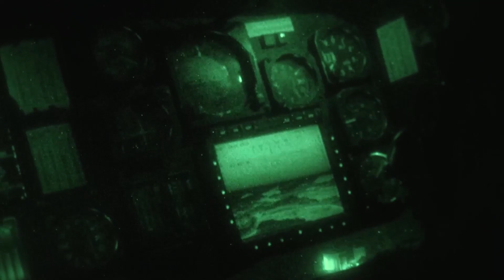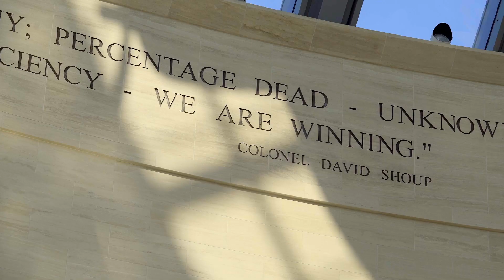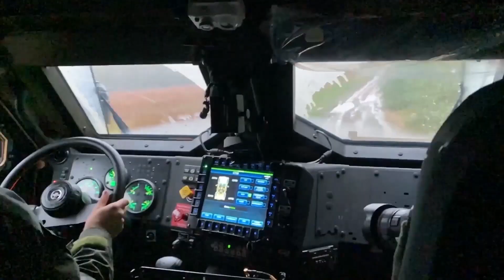247th Marine Corps Birthday Message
On November 10, 2022, U.S. Marines around the globe will celebrate 247 years of success on the battlefield and a legacy defined by honor, courage, and commitment. This year, the Commandant of the Marine Corps Gen. David H. Berger, and the Sergeant Major of the Marine Corps Sgt. Maj. Troy E. Black reiterate to the force that Marines are warfighters first and foremost, in any clime and place. Drawing on the strength and service of those who wore the Eagle, Globe, and Anchor in years past, Marines today are standing ready to fight and win. (U.S. Marine Corps video by SSgt John Martinez and SSgt Aaron Patterson)